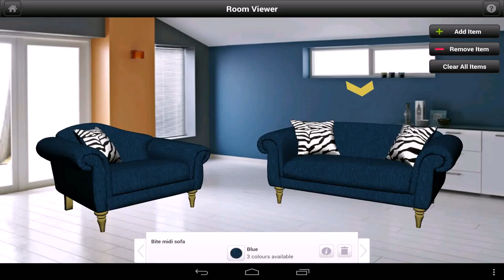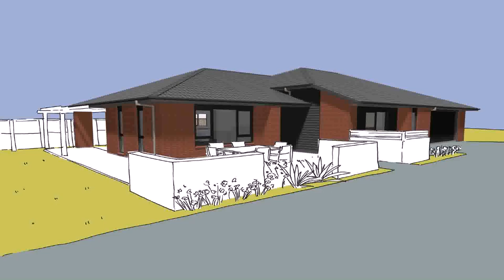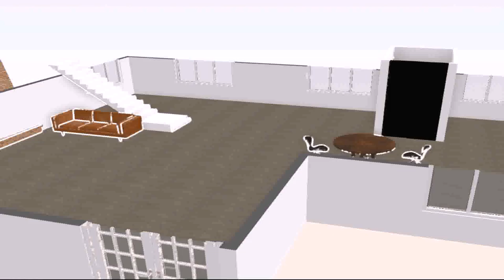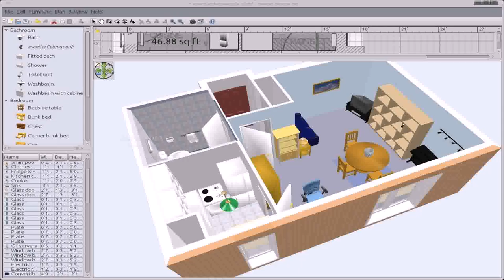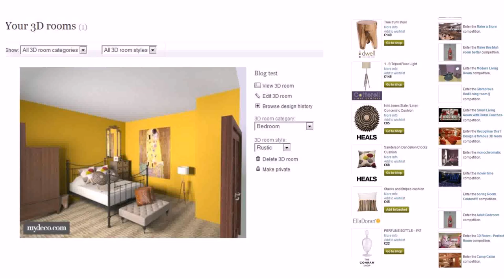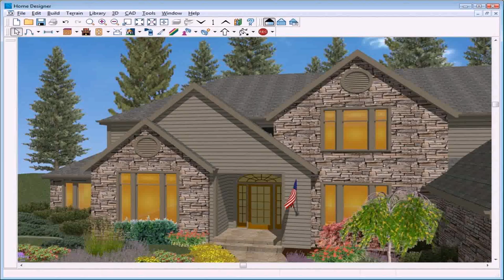Room Planner Le Home Design - Gif Maker DaddyGif.com (see description)